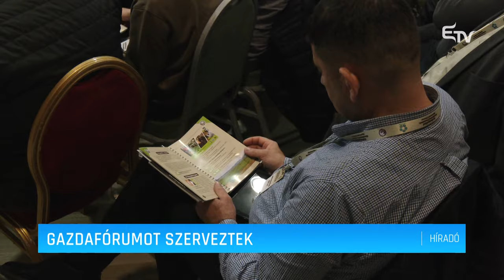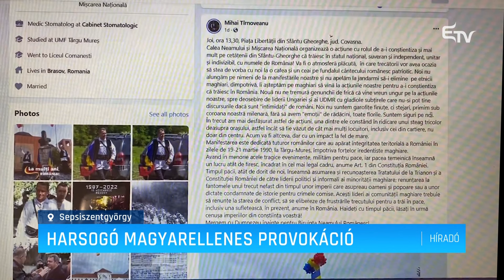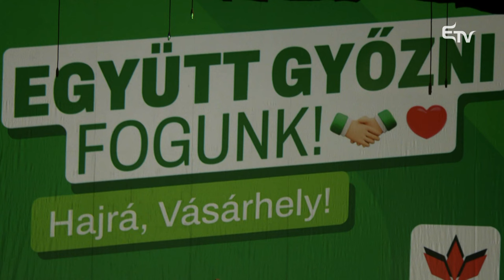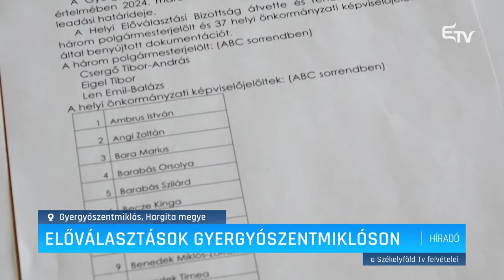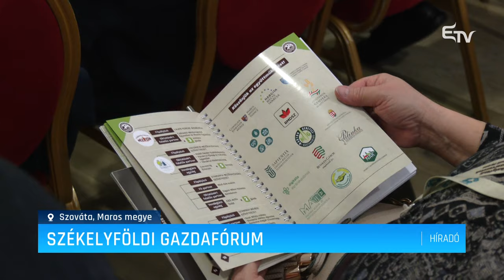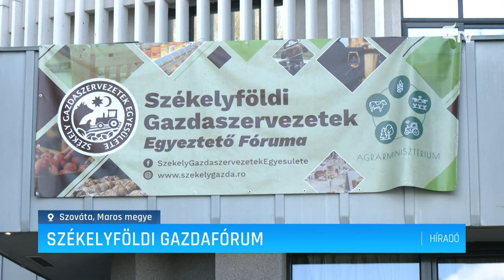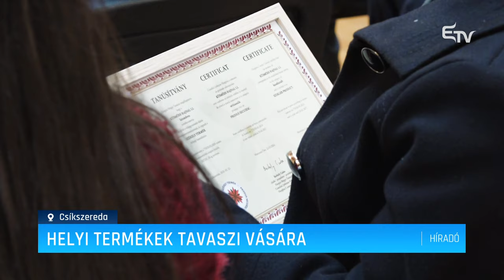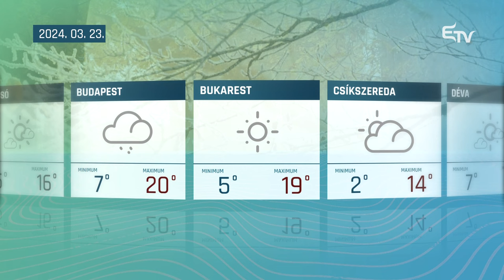Híradó 2024. március 22. – Erdélyi Magyar Televízió